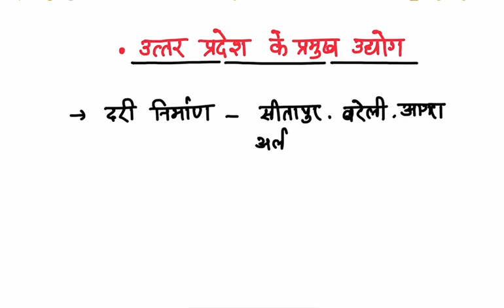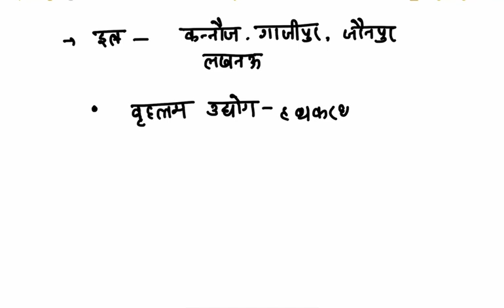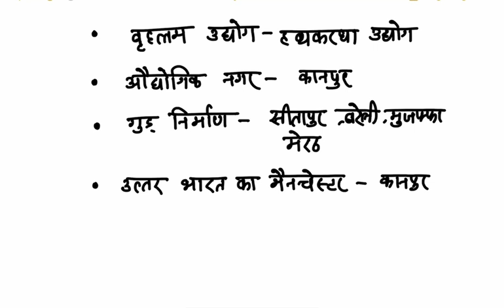UPPCS UP Special । उत्तर प्रदेश के उद्योग । Imp Notes For UPPCS RO ARO UP POLICE ।